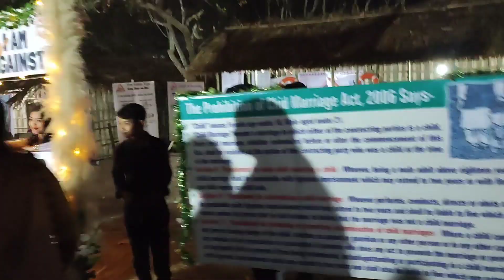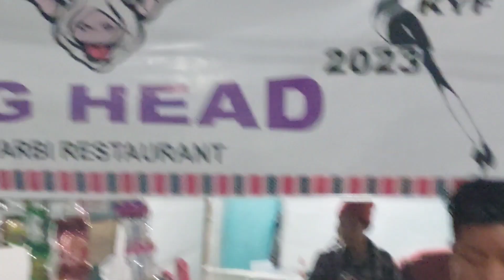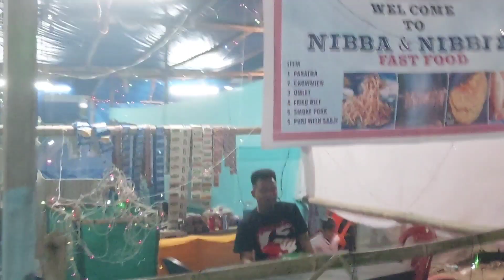Karbi Youth Festival Taralangso//Miss KYF 2023//Met Nishita maam & Syamantika Sharma//Michael vlogs🤘